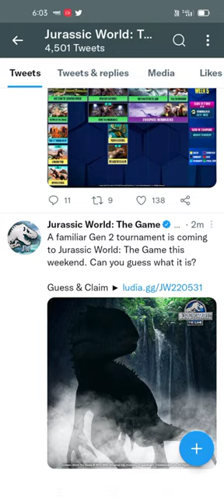INDOMINUS REX GEN 2 TOURNAMENT COMING BACK ARE YOU READY TO UNLOCK INDORAPTOR GEN 2|| JW The Game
INDOMINUS REX GEN 2 TOURNAMENT COMING BACK ARE YOU READY TO UNLOCK INDORAPTOR GEN 2.